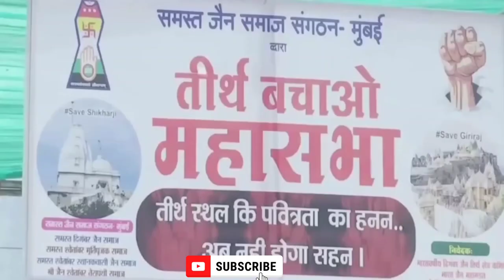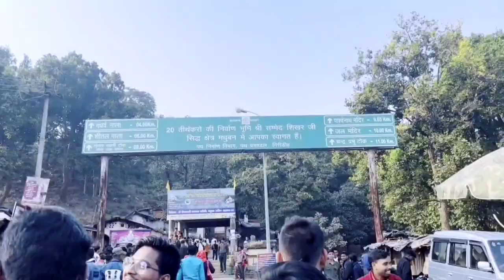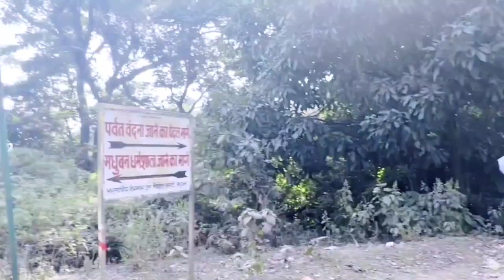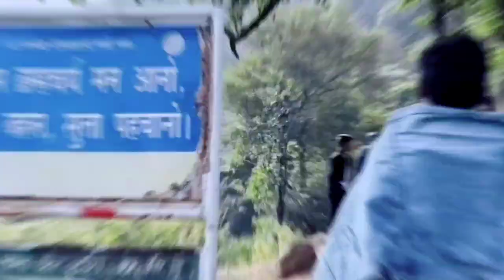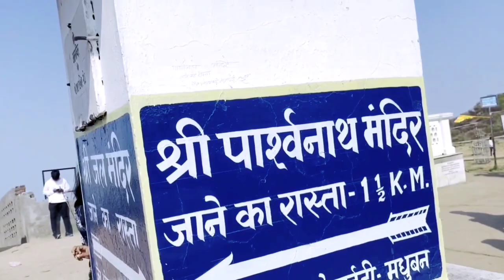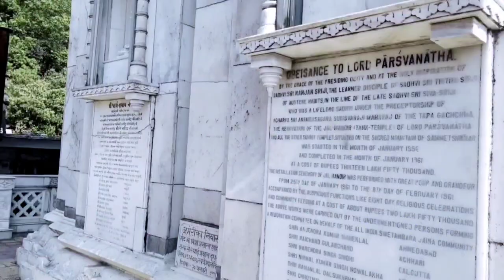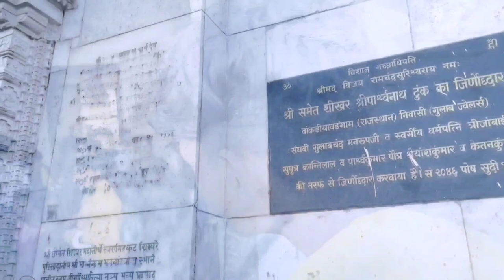Parasnath Mandir|Parasnath Hill Jharkhand